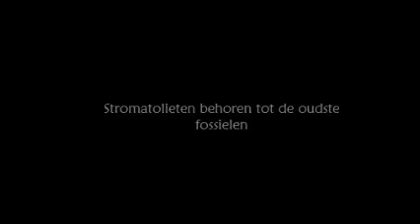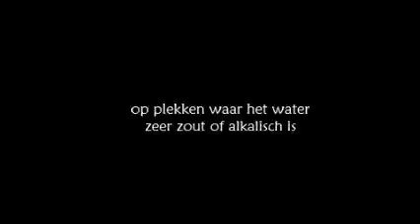Stromatolieten zijn een vorm van afzettingsgesteente | Stromatolites are layered mounds, columns,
Stromatoliet gevonden in Bolivia |Eastern Andes South of Cochabamba. "Swipe to the side" als je meer wil weten over stromalieten !

Stromatolieten zijn een vorm van afzettingsgesteente dat vaak sterk gelaagd is en veel kalk bevat. Het ontstaat doordat cyanobacteriën het sediment invangen en vasthouden. Deze vormen vervolgens laag op laag op een wijze die vergelijkbaar is met de wijze waarop koraalriffen ontstaan.

Stromatolieten behoren tot de oudste fossielen en worden aangetroffen vanaf circa 3,5 miljard jaar geleden. In het Precambrium kwamen ze veel voor, maar tegenwoordig worden ze nog slechts gevormd in enkele speciale milieus, in het bijzonder op plekken waar het water zeer zout of alkalisch is. Dat komt doordat dat in normale milieus een stromatoliet veel sneller door dieren afgegraasd zou worden dan het opgebouwd kan worden. Een bekende locatie van stromatolieten is Shark Bay in West-Australië.
In 2016 werden bij Isua op Groenland fossiele stromatolieten gevonden die een recordouderdom van 3,7 miljard jaar bleken te hebben. Dit schoof de datum waarop het leven op aarde verscheen met 200 miljoen jaar terug in de tijd
Stromatolites (/stroʊˈmætəlaɪts, strə-/[1][2]) or stromatoliths (from Greek στρῶμα strōma "layer, stratum" (GEN στρώματος strōmatos), and λίθος lithos "rock")[3] are layered mounds, columns, and sheet-like sedimentary rocks that were originally formed by the growth of layer upon layer of cyanobacteria, a single-celled photosynthesizing microbe.[4][5] Fossilized stromatolites provide records of ancient life on Earth. Lichen stromatolites are a proposed mechanism of formation of some kinds of layered rock structure that are formed above water, where rock meets air, by repeated colonization of the rock by endolithic lichens.[6][7]